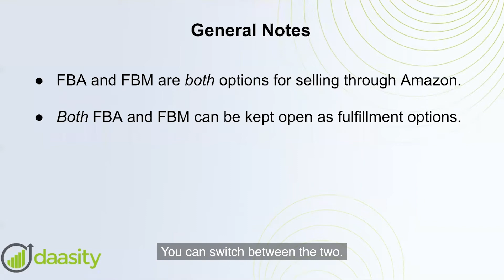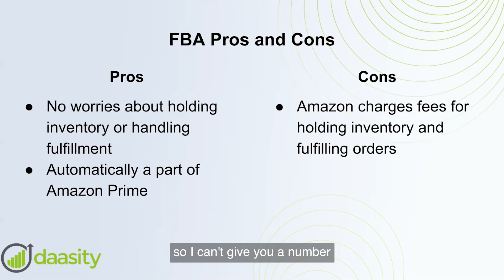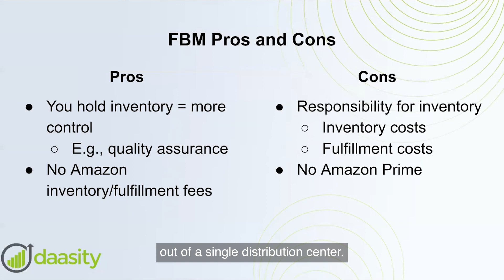Selling on Amazon: FBA vs. FBM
In this Data Snacks episode, Daasity Chief Analytics Officer and Co-Founder, Sean Corson, explains the key differences between FBA (Fulfilled by Amazon) and FBM (Fulfilled by Merchant).